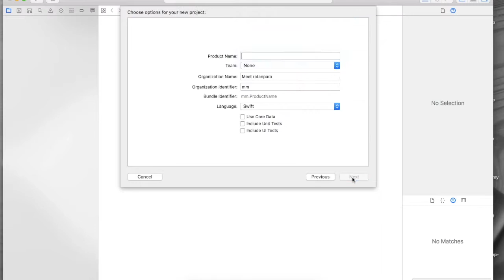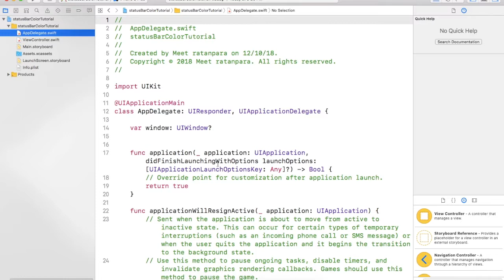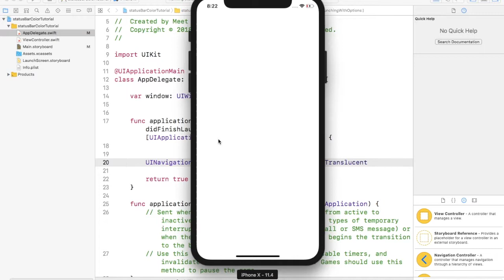iOS Tutorial : change status bar color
In this tutorial , we are going to see how we can change status bar color in only one line of code. It is easy to use in swift4.